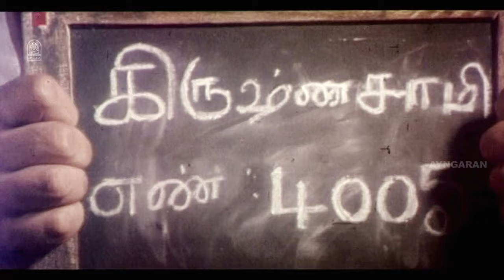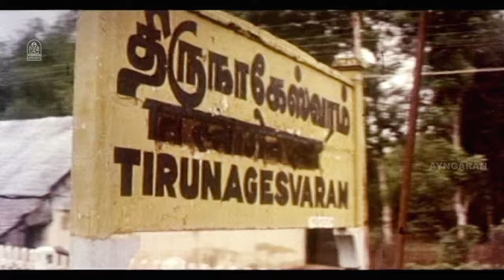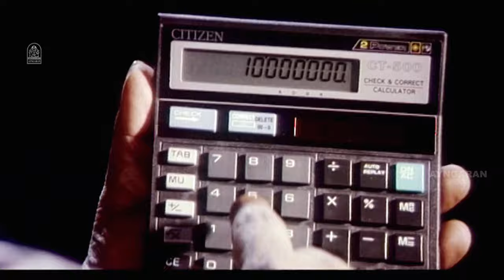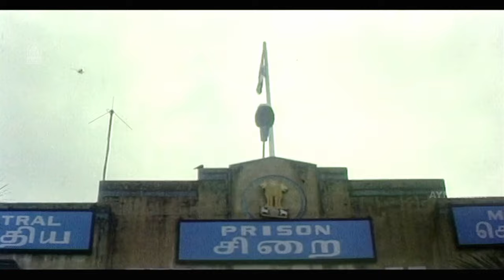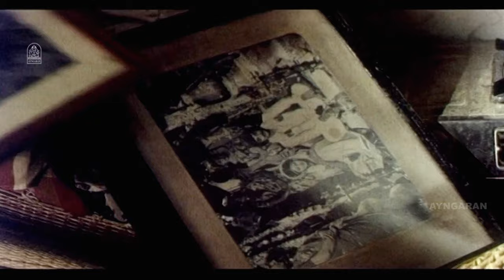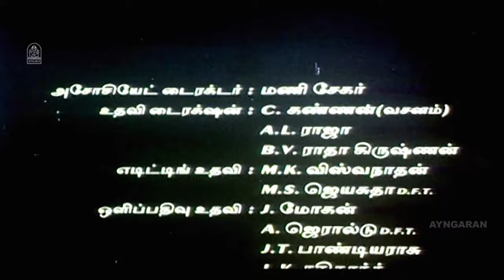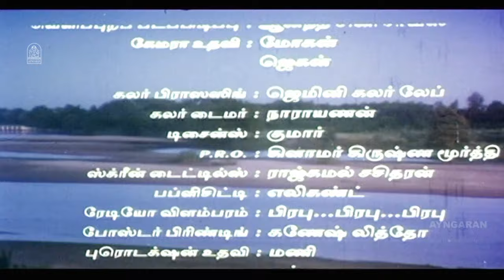மகாநதி | Mahanadhi Full Movie Tamil | Kamal Haasan | Sukanya | S.N.Lakshmi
ayngaran - '' Wishing Everyone A Very Happy Pongal '' Watch Pongal Special HD Full Movie ' Mahanadhi ' . Mahanadhi is a crime drama film directed by Santhana Bharathi and co-written by Kamal Haasan. The film stars Haasan and Sukanya,with S.N.Lakshmi,Tulasi,Shobana,Dinesh,Poornam Viswanathan,Rajesh and V.M.C.Haneefa in supporting roles.It revolves around a widower and his family going through many miseries due to the machinations of a con artist.

An honest family man is conned into an illegal business and imprisoned. He faces unspeakable hardships inside while his family disintegrates outside. Once out, he faces some more bitter realities.

Movie Credits :-

Produced by : S.A.Rajkannu

Starring
Kamal Haasan
Sukanya
S. N Lakshmi
Shobana
Rajesh

Cinematography by : M.S.Prabhu

Editing by : N.P.Satish

Production Company: Sree Amman Creations